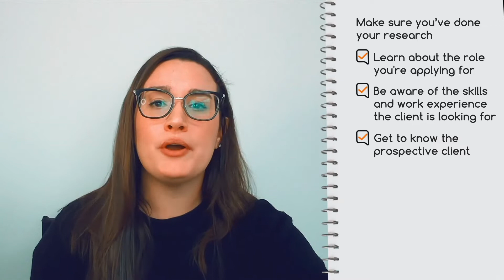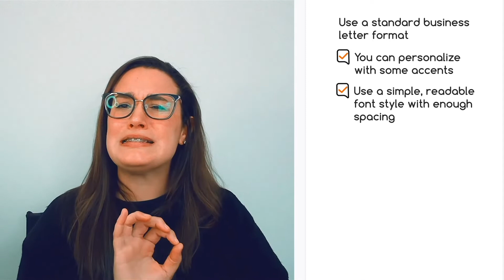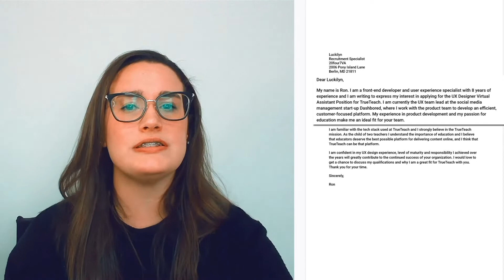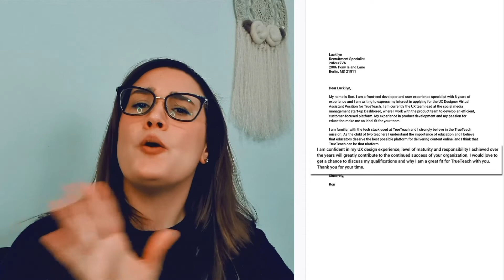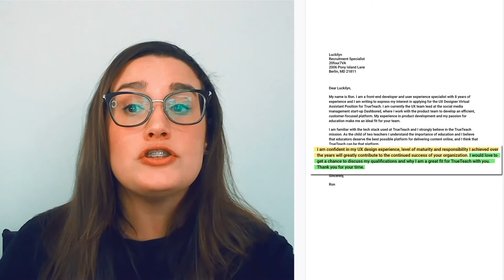How to Write a Letter of Intent for a Virtual Assistant Job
Stand out from the crowd to win the job that you're dreaming of.

If you already know how to write a winning resume, now let's learn how to create an impactful Letter of Content (LOI).

LOIs help you make a good impression even before the recruiter interviews you. A well-crafted LOI shows your sincerity. A well-crafted LOI shows that you take time to learn about the prospective client. On your LOI, you will be able to express your interest in a role in a more specific way. An LOI is a great way to display your good written communication skills and a great way to highlight your experience and how well you will fit the role. It is a good venue to showcase your writing prowess, and your ability to tell a story. Most hiring companies require it.

If you are looking for a virtual career opportunity and a virtual agency that's willing to assist you from training to finding your ideal client and attaining work-life balance and a sustainable and regular income, join us today!

Apply Now and be part of the amazing 20four7VA family

We are so excited and looking forward to having you onboard our growing 20four7VA family!